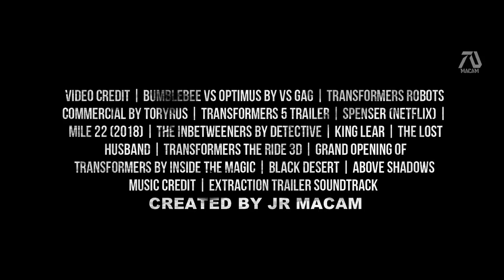TRANSFORMERS 7 RISE OF THE BEASTS 2023 Trailer Mark Wahlberg, Megan Fox Fan Made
Credits@MacamTV